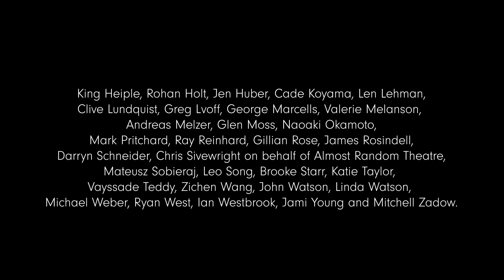UNBELIEVABLE Flowers (World's Most Spectacular Plants episode 5 of 14)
World's Most Spectacular Plants Episode 5 of 14

Flowers are unbelievable. They can be every colour of the rainbow, have secret ultra violet patterns, sweet nectar bait and come in every shape imaginable... and all to attract pollinators. A few flowers resemble shapes we recognise, from faces to dancing ladies and others have flower parts that move at the slightest touch. Sometimes, entire landscapes can burst into flower to form "super bloom events".

Join Stewart McPherson on a journey to discover the world's most unbelievable flowers!

This is the fifth of a series of fourteen "World's Most Spectacular Plants" videos. to see the rest of the series!